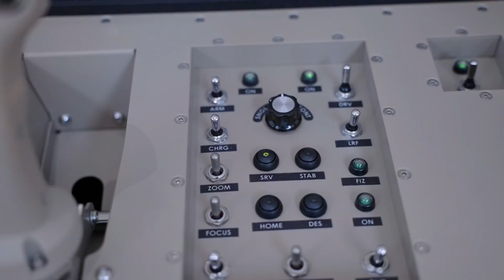New Additions To The Future Of Ground Warfare - Unmanned Ground Combat Vehicles By NIMR & ADASI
All around the world military forces have started transitioning to the use of unmanned weapon systems.

Currently Unmanned Ground Vehicles (UGVs) are a additional supplement for troops but it is clear that Unmanned Ground Combat Vehicles or Armed Robotic vehicles will also replace a lot of traditional roles in the near future.

With the Scropio-M and Scorpio-S by ADASI and the NIMR Ajban Armed Robotic Vehicle the UAE recently added 3 new of these UGVs to the Global arsenal of weapon systems laying the groundwork for the future of ground warfare.